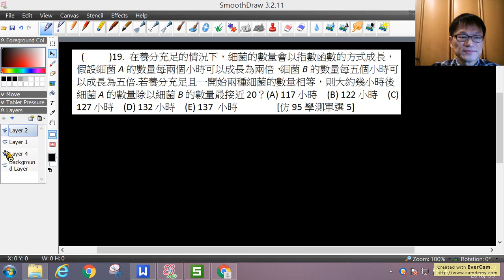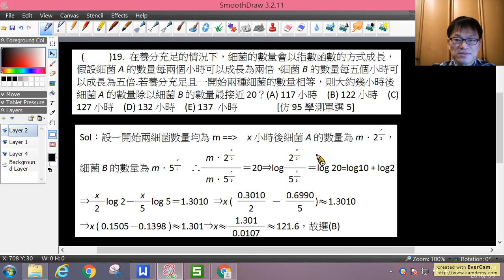B1--3-5---細菌成長---仿95學測單選5--練習卷19